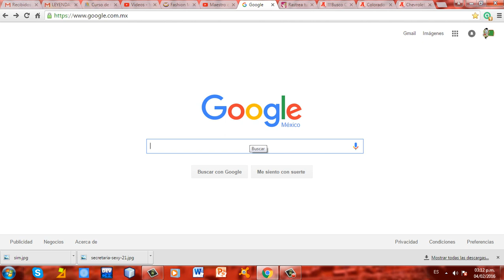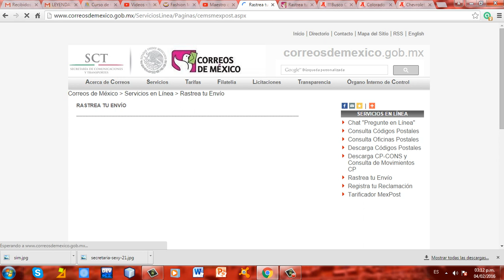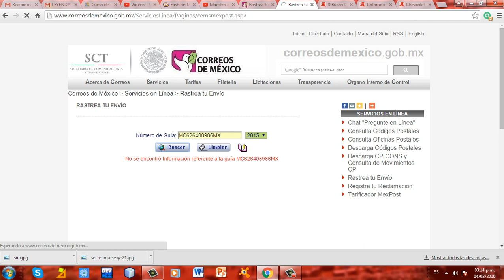Como rastrear (envío) en SEPOMEX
Con su Maestro de Español e informática aprenderás a cómo rastrear un paquete o envío por medio del servicio de paquetería de SEPOMEX-MEXPOST-CORREOS DE MÉXICO.

SEPOMEX
Como Rastrear Paquete (Envío) en REDPACK
Rastreo SEPOMEX
RASTREO MEXPOST.
COMO RASTREAR PAQUETES EN SEPOMEX
COMO RASTREAR PAQUETES EN MEXPOST
COMO RASTREAR PAQUETES EN CORREOS DE MEXICO
COMO RASTREAR EN SEPOMEX.
Código de Rastreo MEXPOST
ESTAFETA.
COMO USAR SEPOMEX FACIL
RASTREANDO PAQUETE MEXPOST
CÓDIGO DE SEGUIMIENTO SEPOMEX
GUÍA SEPOMEX.
SEGUIMIENTO SEPOMEX
PAQUETERÍA EXPRESS.
DHL O REDPACK
COMO SE USAR SEPOMEX
VENTAJAS DE SEPOMEX
ESTAFETA
DHL ES LA MEJOR
ESTAFETA O SEPOMEX
ENVIOS MEXPOST
ESTAFETALO
MEXPOST EXPRESS
BODEGAS SEPOMEX
SEPOMEX ES LENTO
TARIFA SEPOMEX
TARIFAS MEXPOST
COMO ENVIAR PRODUCTO POR MEXPOST
COMO ENVIAR PRODUCTO POR SEPOMEX